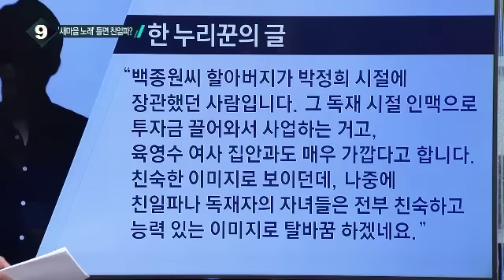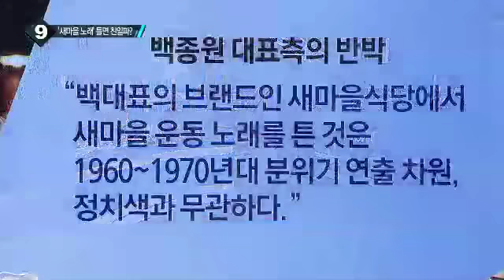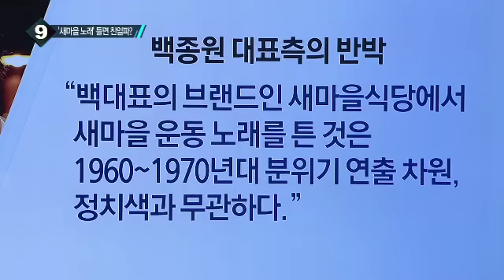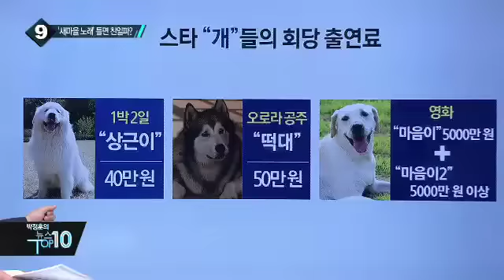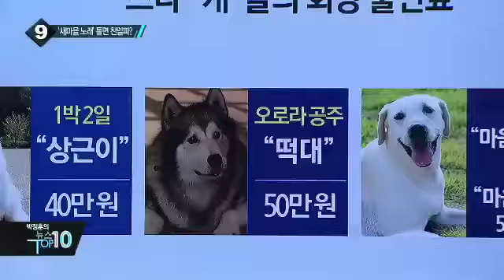케이블TV ‘삼시세끼’ 인기 강아지 ‘산체’ 출연료는?_채널A_뉴스TOP10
케이블TV ‘삼시세끼’ 인기 강아지 ‘산체’ 출연료는?